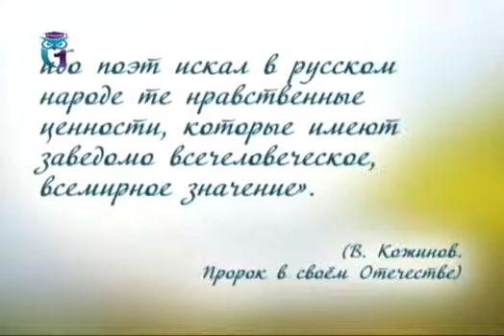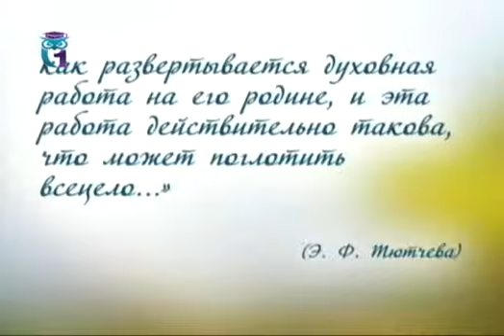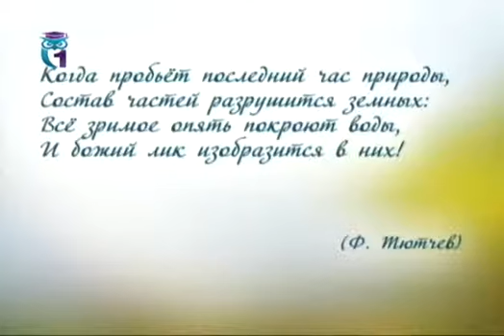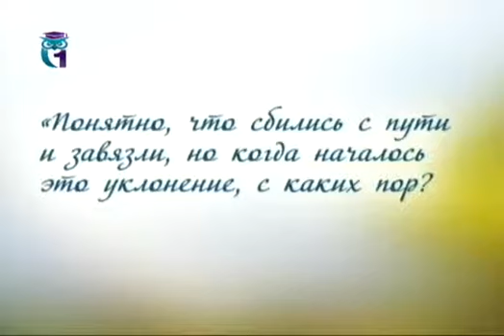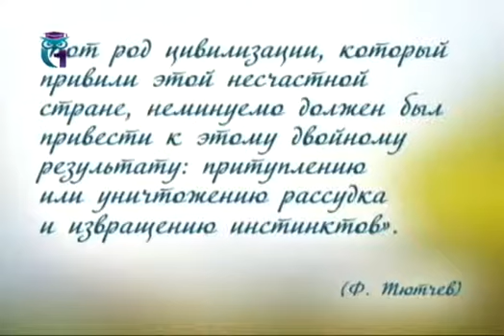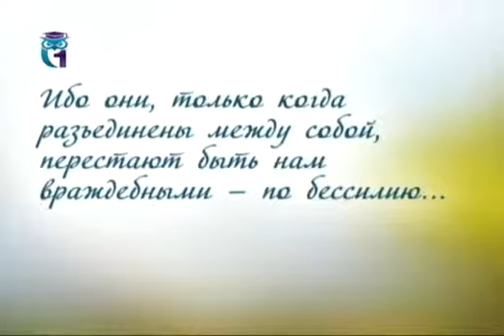Русская литература. Федор Тютчев. Передача 8. Русское миросозерцание Тютчева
Русская литература. Актуальность поэтического и публицистического наследия Федора Тютчева. Ирина Шухаева. Образование для всех. Первый образовательный канал. Остальные передачи смотрите на